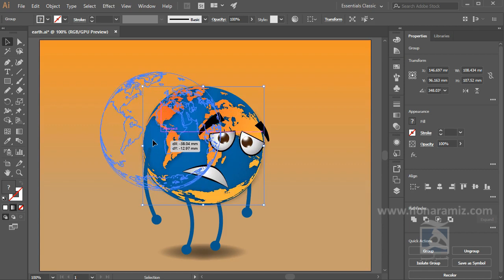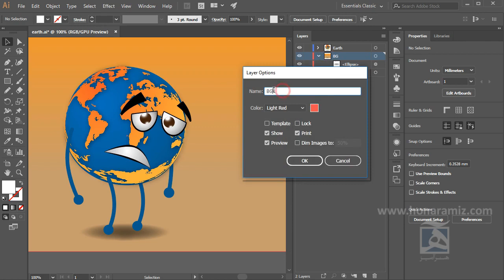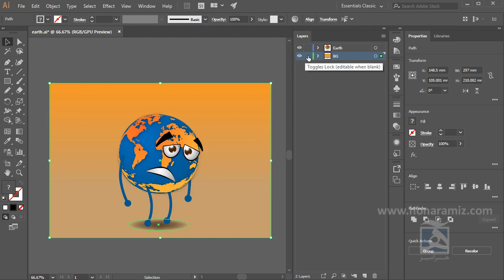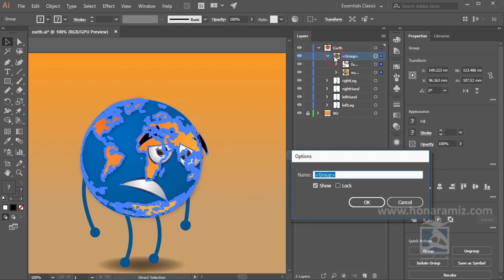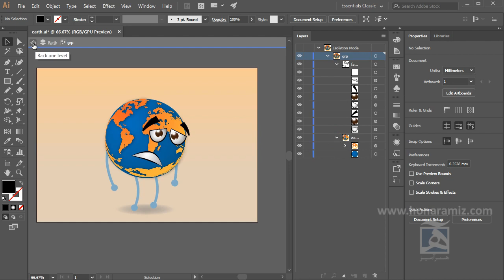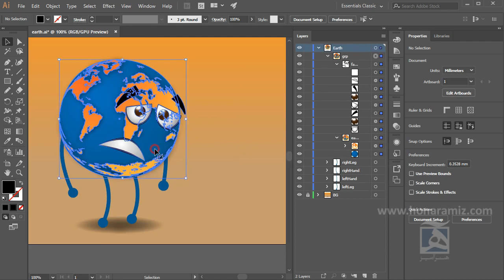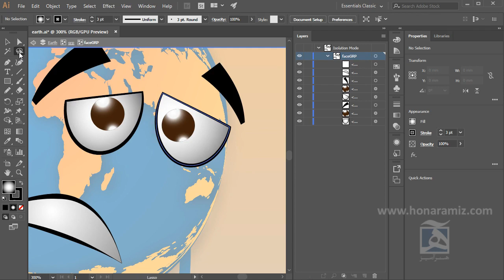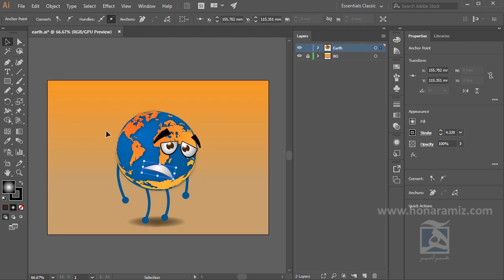آموزش فارسی illustrator جلسه سوم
در جلسه سوم آموزش فارسی illustrator ضمن آشنایی با دو ابزار بسیار کاربردی در زمینه انتخاب با نحوه کار با لایه ها و مفعوم Group در محیط ایلیستریتور آشنا می شویم.